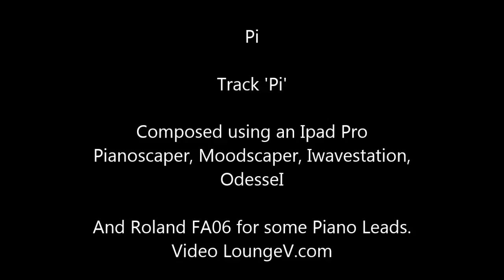Pi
Latest Music using some of the latest Ipad App;s namely Pianoscape, Iwavestation and Korg OdesseI. Played live in Aum multi track recorded on PC via Sonar. Melody provided by my Roland FA06 (Piano lead).